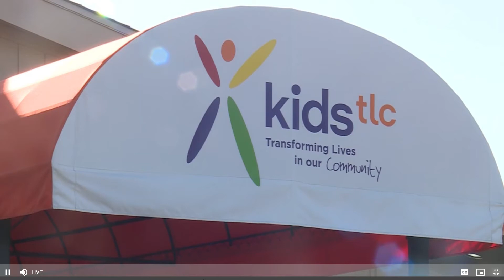KidsTLC talks with KMBC/KCWE news about recent expansion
KidsTLC staff are motivated and inspired to help even more children who are on long waiting lists to receive residential psychiatric treatment as campus expands with 2020 acquisition.